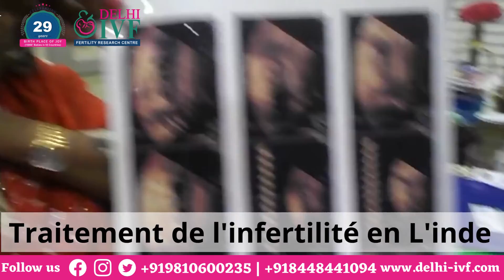Double Joy from Guinea to Delhi: Conceiving Twins with Delhi IVF | A Heartfelt Patient Experience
In this inspiring video, join us on a journey from Guinea to Delhi IVF, where dreams of parenthood not only come true but are doubled. A patient shares her heartfelt experience of conceiving twins through the expertise and compassionate care at Delhi IVF, the leading fertility clinic known for its global reach and success stories.

After years of longing for a family, our patient from Guinea turned to Delhi IVF with hope and faith. Guided by the renowned fertility specialists, including Dr. Mannan Gupta, her journey was met with unparalleled support and advanced treatments. This video dives deep into her experiences, from the initial decision to choose Delhi IVF across continents to the joyous outcome of a twin pregnancy.

Discover the comprehensive care, personalized treatment plans, and cutting-edge technology that make miracles happen at Delhi IVF. This story is more than a testament to successful fertility treatment; it's a celebration of life, love, and the endless possibilities that come with choosing the right fertility clinic.

Join us as we celebrate the remarkable journey of hope and success with Delhi IVF, where every patient's dream of becoming a parent is nurtured and cherished. Through this patient's story, witness the commitment, expertise, and warmth that define Delhi IVF, making it a preferred choice for couples around the world seeking to overcome infertility challenges.